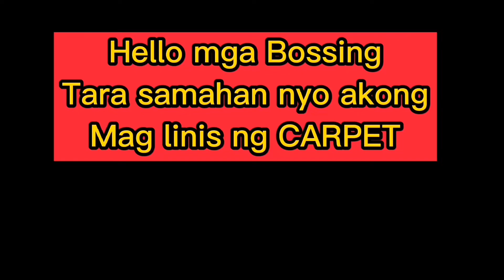Carpet Dirty walang Problema yan kay KUYA GARDS kayang kaya yan🤣🤣